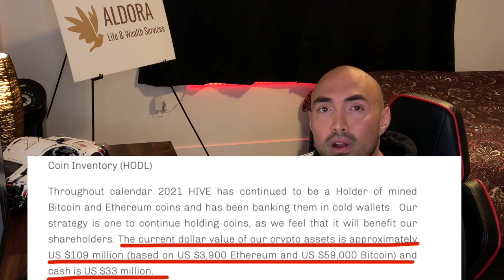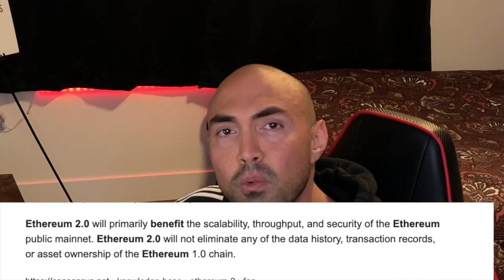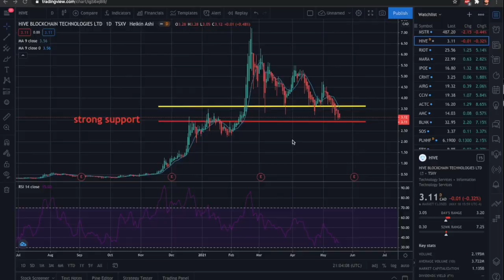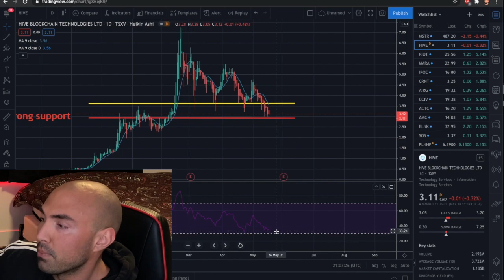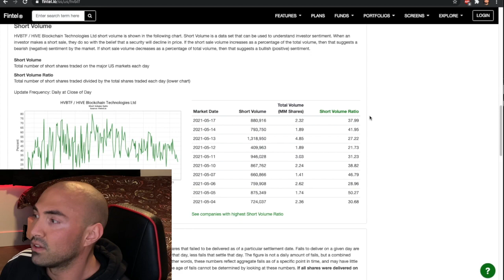I Wont Sell Hive BlockChain Stock. Why I'm Holding $HIVE $HVBTF Update: Quick Analysis.